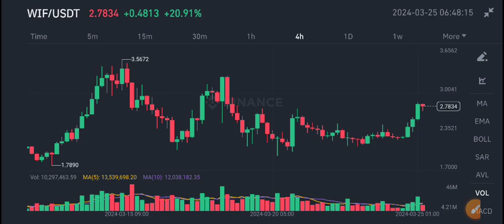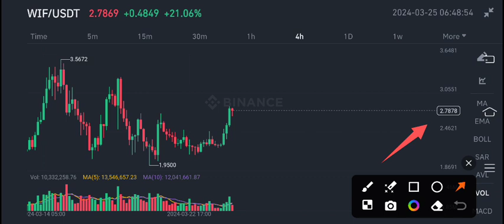WIF Coin Urgent News Today! Wifahat WIF Price Prediction update